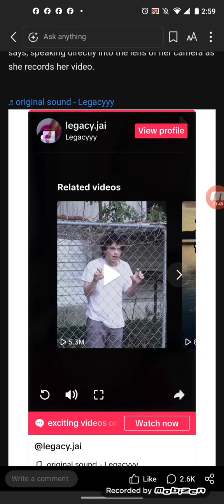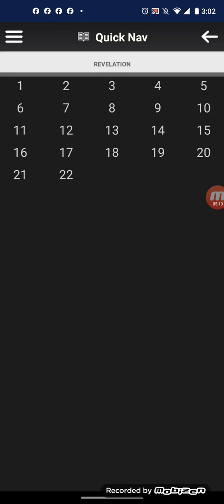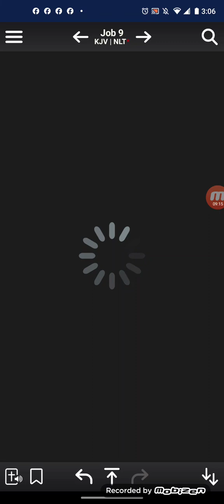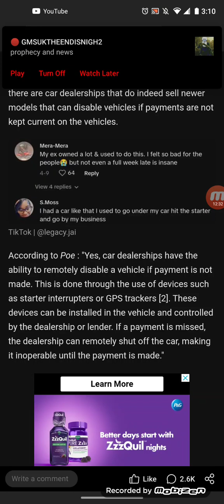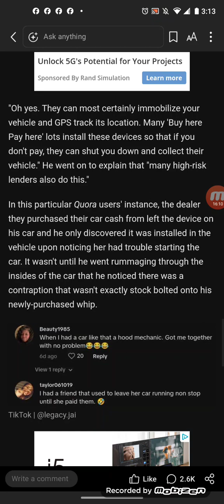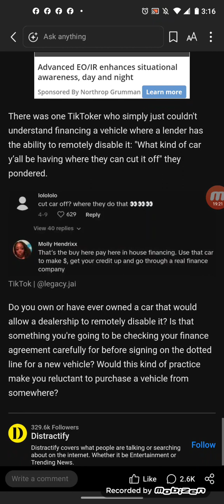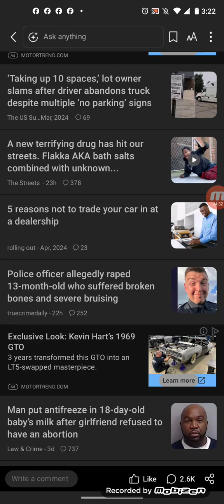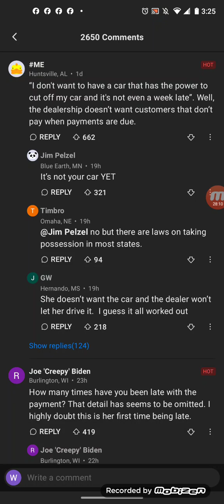Woman Gets Stranded After Dealership Remotely Disabled Her Car for Being Week Late on Payment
TikTokers were shocked to learn that some car dealerships and auto lenders are able to remotely disable a customer's vehicle for non payment in response to a video posted by a stranded driver.

A user on the application who goes by Legacyyy ( @legacy.jai ) uploaded a viral clip where she complained about the dealership remotely shutting off her car while it was in the parking lot of the gym, preventing her from being able to get home. She said that she wasn't sure if she wanted a car from a lender that would disable it after she was less than a week behind on a payment.